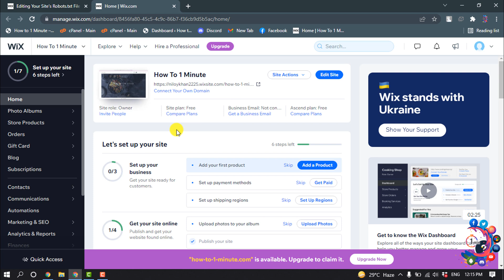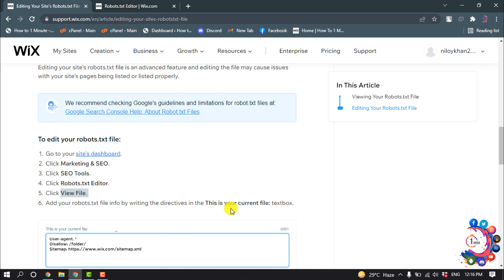How to edit robots txt file in wix 2026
How to edit robots txt file in wix
To edit your robots. txt file:
Go to your site's dashboard.
Click Marketing & SEO.
Click SEO Tools.
Click Robots. txt Editor.
Click View File.
Add your robots. txt file info by writing the directives in the This is your current file: textbox.

"robots txt generator"
"how to edit sitemap in wix"
"robots txt disallow all"
"robots meta tag wix"
"robots txt wordpress"
"wix sitemap"
"how to remove wix site from google"